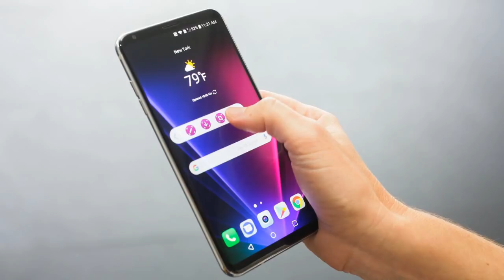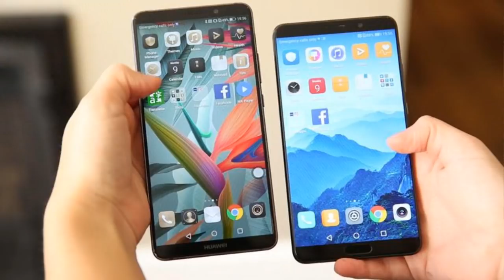Los 10 Smartphones con más batería del mundo 2017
Nuevo vídeo en el que hablo de los smartphones con mejor batería del mundo, el celular con más batería y el movil con mayor batería del mundo en 2017 sean caros o baratos